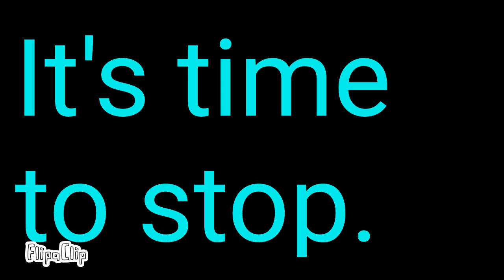Dear enderskrill, this is what your fanbase turned into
Enderskrill why        :^(